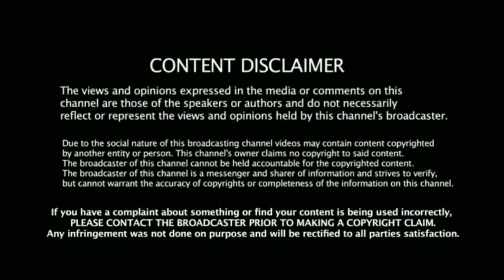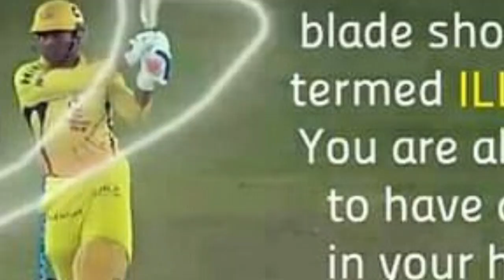சிக்ஸ்சர் எளிதாக அடிக்கும் பாடத்தை கற்றுக் கொடுத்தவர் தோனிதான்அம்பாத்தி ராயுடு பேட்டி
CSK Vs SRH MATCH BREAKING NEWS ,